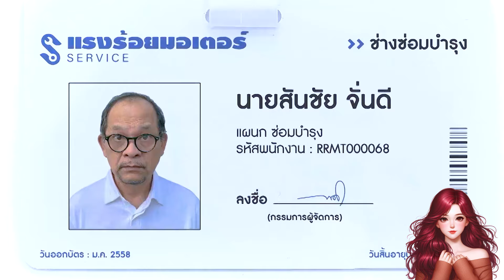Given $15 Million, Would You Break up with Your Boyfriend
Summary:An ordinary, poor girl, Gorya, stands up to and through a series of mishaps and conflicts, falls in love with Thyme, the leader of the F4, the most powerful young men in Thailand.

Stars
Vachirawit Chivaaree
Metawin Opas-Iamkajorn
Jirawat Sutivanisak
Tontawan Tantivejakul